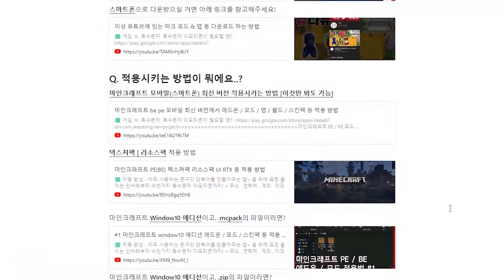[BE] 애니메이션 캐릭터 모드 | 마인크래프트 BE 모드 리뷰 및 다운 | 애드온, PE, 모바일 | Anime Waifus Addons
주의 : 해외에서 인기 많아서 가져왔,,
🟩 게임 닉, 특수문자, 특수문자 이모티콘이 필요할 떈?
마인크래프트 BE / PE 모드를 찍고 올리고 있는 이성입니다.

제 채널에 처음오셔셔 다운로드나, 적용 방법과 여러 사용법을 모르신다면 아래 링크를 참고하여 마인크래프트 BE를 더 즐겨보세요!

업로드  일정
월수금 오후 12시
자세한 내용은 위 링크 참고!

🖤 - 문의
컴퓨터 : 다나와 조립식
CPU : Ryzen 7 3700X
RAM : ddr4 32GB
GPU : rtx2070 super
HDD : 512GB(SSD M.2) / 2TB(HDD)